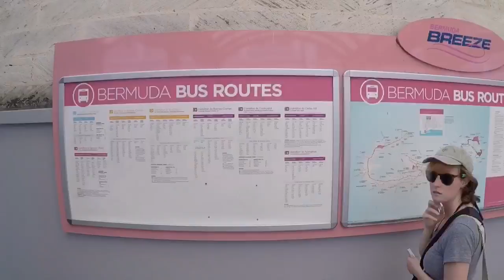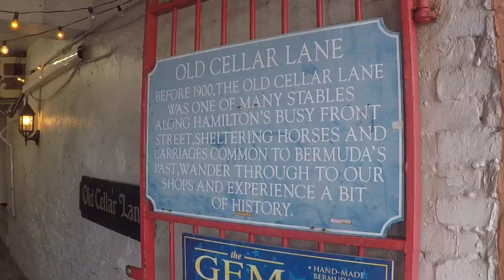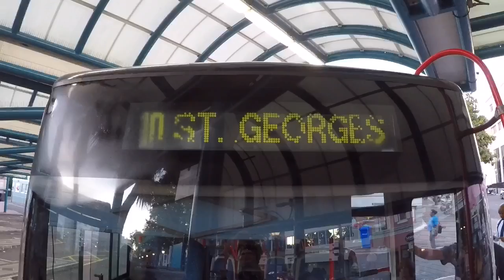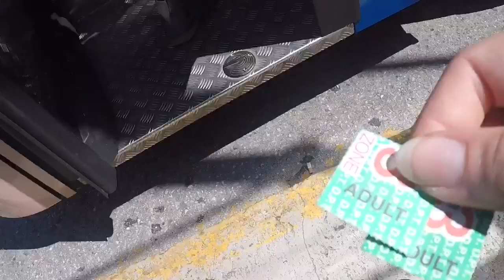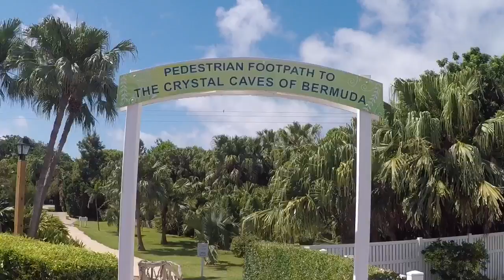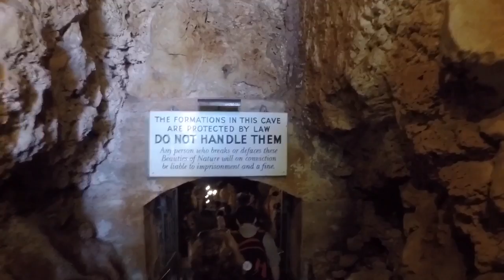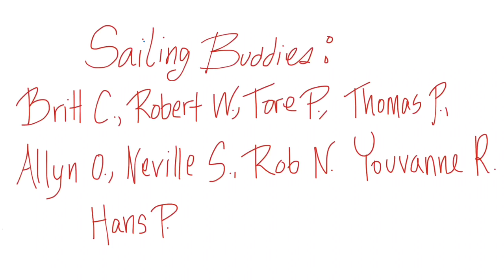Atlantic Crossing, Bermuda Stopover | Sailing Wisdom: Ep 7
Bermuda is amazing! We take the bus over to Church Bay for some fabulous snorkeling before heading to Horseshoe bay and the small coves beyond. Bermuda beaches truly can't be beaten. Frank heads back to Spain and the two of us spend the next day exploring the Crystal Caves and the Botanical Gardens!